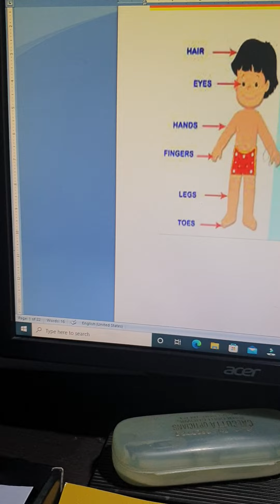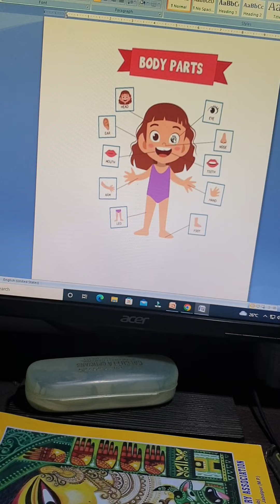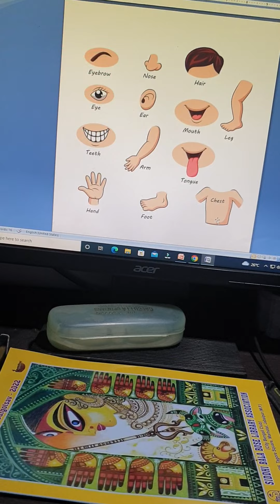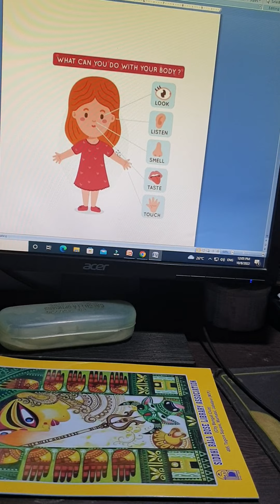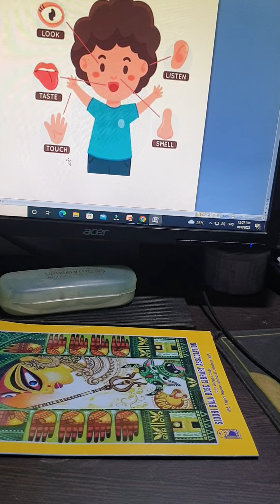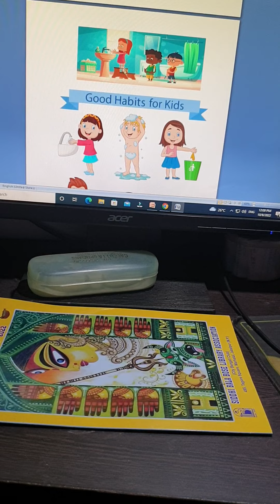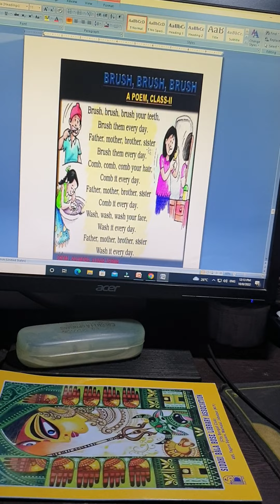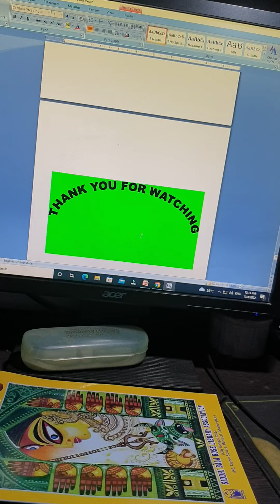Educational vlog About Human Body parts